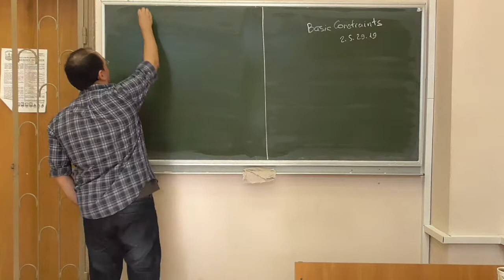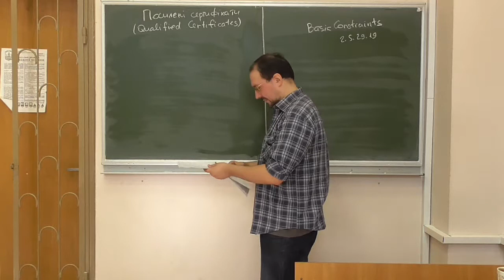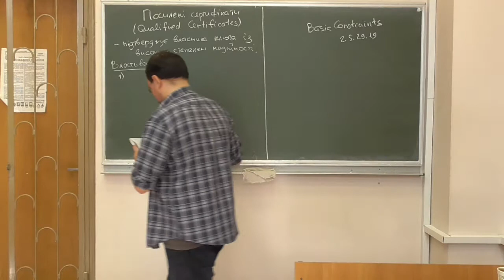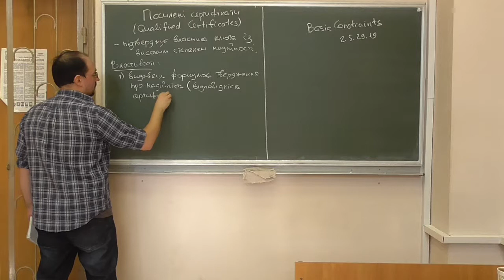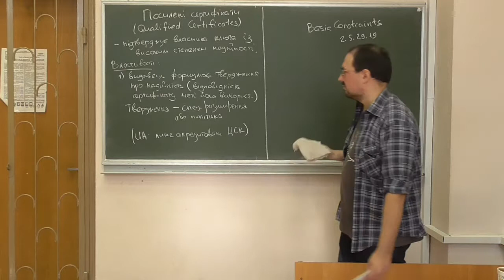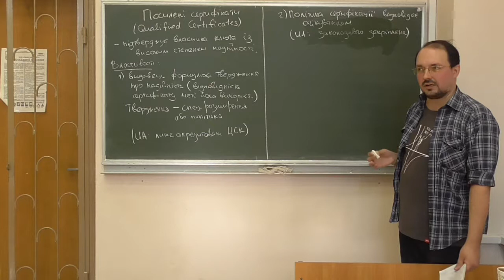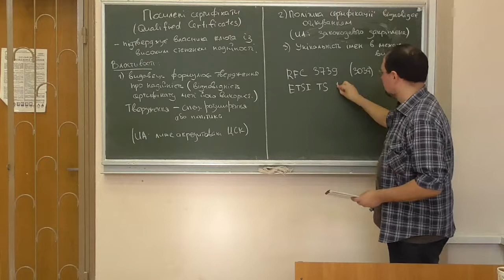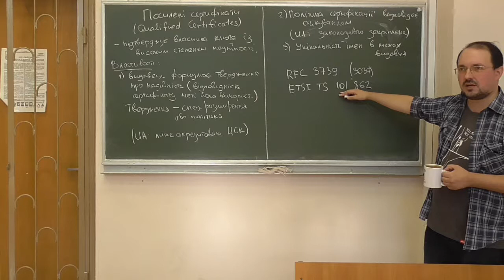Інфраструктури відкритих ключів, лекція 06-2: посилені сертифікати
Розглянуто такі питання:
-- загальне поняття про посилені сертифікати.

(запис лекції було зупинено з технічних причин)